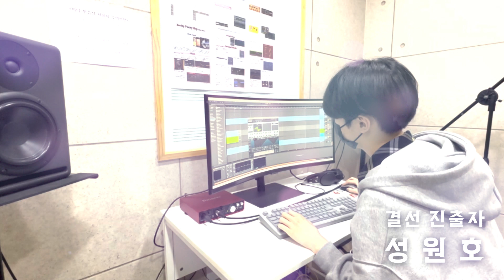모던K 전자음악 페스티벌 결선 진출자 성원호 [뉴진스 Ditto 리믹스 컨테스트]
[모던K 전자음악 페스티벌 'NewJeans Ditto' 리믹스 컨테스트 최종결선 온라인 사전투표]
NewJeans 'Ditto' Remix Contest final Stage
여러분의 온라인 투표로 최종 우승자를 선발합니다!
모던K 전자음악 페스티벌 뉴진스 Ditto 리믹스 컨테스트! 치열한 예선을 통해 선별된 최종 결선 진출자 14팀의 리믹스 음원 풀 버전을 듣고 온라인 투표에 참여해 주시면 추첨을 통해 스타벅스 기프티콘을 증정해 드립니다!

온라인 투표 20% + 현장 관객투표 20% + 예선점수 10% + 결선 프로듀서 심사 50% 로 최종 우승자가 가려집니다!

🔆현재까지 확정된 결선 심사위원🔆
: RBW 전다운 PD (마마무, 원위 작곡가)
: 큐브 손영진 PD (비투비, 현아 작곡가)

[결선 현장 관객 투표단 모집중]
1) 온라인 신청 : 모던K 공식 인스타그램 DM